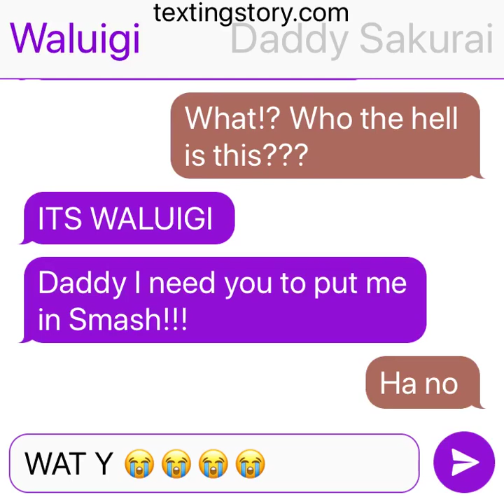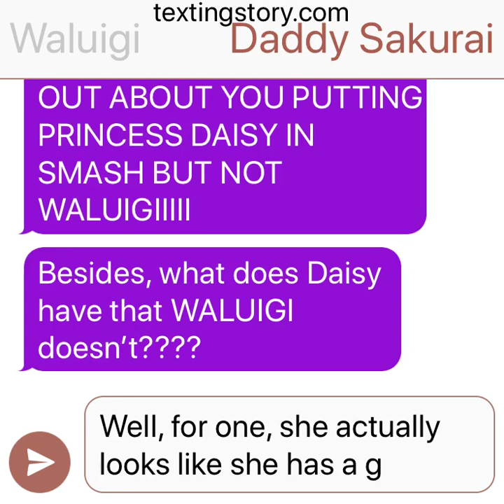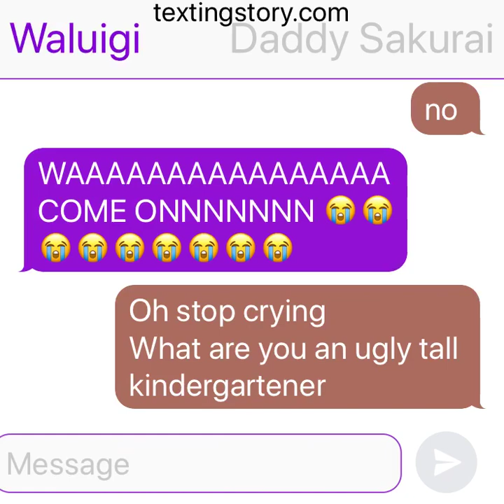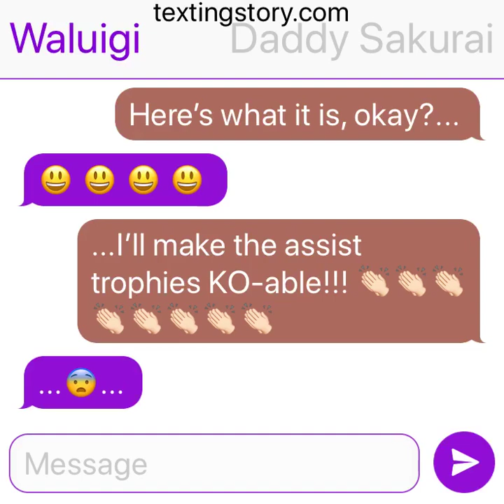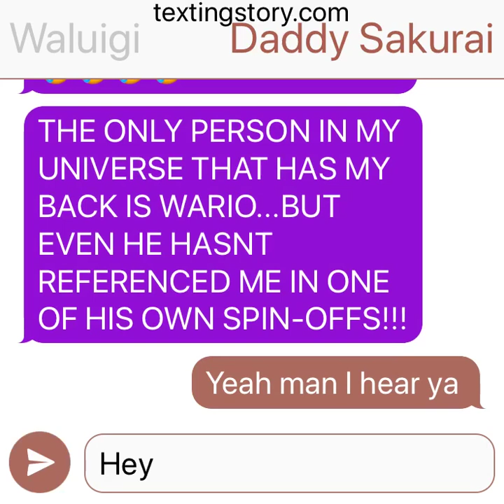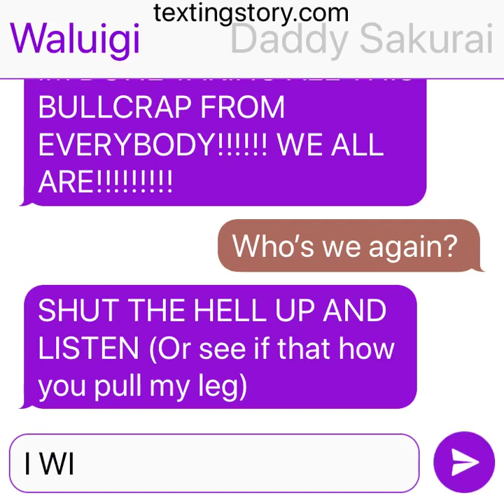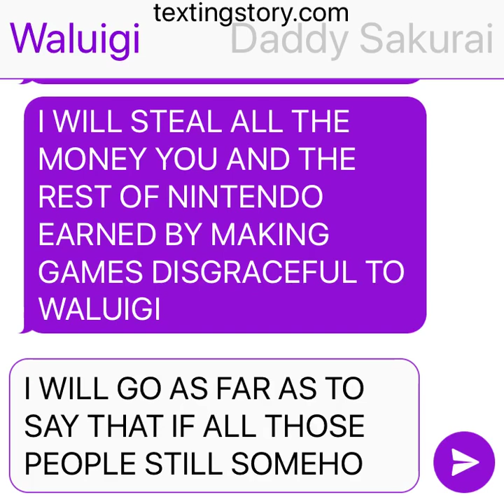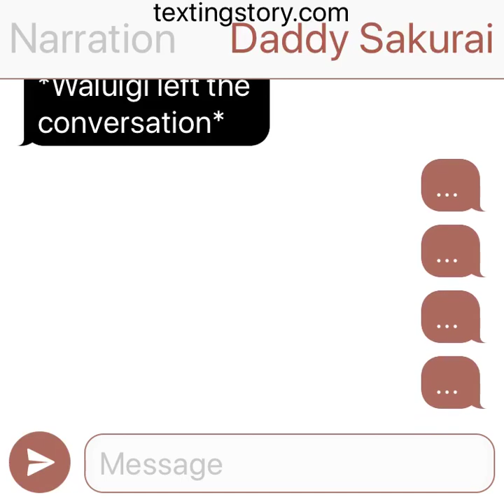Waluigi Threatens Sakurai - Texting Story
Oh look I made something else. I dunno I just had an idea, inspired by the latest Nintendo Direct.

Keep in mind that Waluigi's perspective of things has ABSOLUTELY NOTHING in relation to mine. I respect Sakurai in every possible shape and form. I only wish the best for him since he risks his health to make these Super Smash Bros. games for us. Sakurai, you are by far the best man at Nintendo.

Sakurai is a Nintendo employee that made the Kirby and Super Smash Bros. series.
Waluigi is a Mario character created by Nintendo and Camelot.